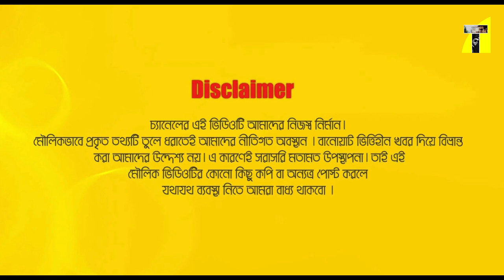নোবেলের কথা বলার ভঙ্গিটা পরিবর্তন করা উচিত । Nancy I Interview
Relevant Search